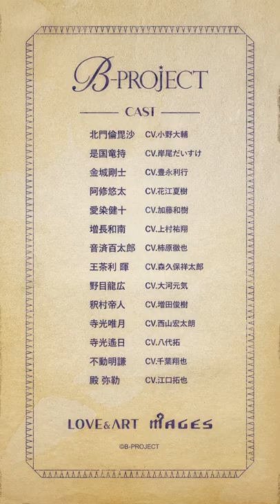【B-PROJECT】「Wizard of Fairytale」YUTA.A Profile Movie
B-PROJECT ドラマCD「Wizard of Fairytale」
2022年6月22日（水）発売

【CAST】
□モノケロース寮
TOMOHISA.K　Actor北門倫毘沙（キタコレ）　CV:小野大輔
RYUJI.K　Actor是国竜持（キタコレ） CV:岸尾だいすけ

□オフィウクス寮
GOSHI.K　Actor金城剛士（THRIVE）　CV:豊永利行
YUTA.A　Actor阿修悠太（THRIVE）　CV:花江夏樹
KENTO.A　Actor愛染健十（THRIVE）　CV:加藤和樹

□フェニックス寮
KAZUNA.M　Actor増長和南（MooNs）　CV:上村祐翔
MOMOTARO.O　Actor音済百太郎（MooNs）　CV:柿原徹也
HIKARU.O　Actor王茶利 暉（MooNs）　CV:森久保祥太郎
TATSUHIRO.N　Actor野目龍広（MooNs）　CV:大河元気
MIKADO.S　Actor釈村帝人（MooNs）　CV: 増田俊樹

□ルプス寮
YUDUKI.T　Actor寺光唯月（KiLLER KiNG）　CV:西山宏太朗
HARUHI.T　Actor寺光遙日（KiLLER KiNG）　CV:八代 拓
AKANE.F　Actor不動明謙（KiLLER KiNG）　CV:千葉翔也
MIROKU.S　Actor殿 弥勒（KiLLER KiNG）　CV:江口拓也

【Wizard of Fairytale ダイコクver.】
限定盤：USSW-0344　¥4,180（税込）
通常盤：USSW-0345　¥3,630（税込）
※DISCの内容及び、ジャケットのデザインは全て共通

DISC1
ドラマ「Wizard of Fairytale」
※ダイコクver.・ブレイブver.共通
DISC2
01.Darkness Night／B-PROJECT
02.Let’s call／キタコレ＆MooNs
03.Darkness Night　- Off Vocal -
04.Let’s call　- Off Vocal -

【Wizard of Fairytale ブレイブver.】
限定盤：USSW-0346　¥4,180（税込）
通常盤：USSW-0347　¥3,630（税込）

DISC1
DISC2
01.Darkness Night／B-PROJECT
02.Hooked on love／THRIVE&KiLLER KiNG
03.Darkness Night　- Off Vocal -
04.Hooked on love　- Off Vocal -
※収録内容は予告なく変更になる可能性がございます。

‹Wizard of Fairytaleグッズ通販›
【LOVE＆ART OFFICIAL FANCLUB SHOP】

≪LOVE&ART OFFICIAL FANCLUBにて公式ラジオ番組配信中≫
番組タイトル：B-PROJECTラジオ『ガンダーラBB＋』
放送スケジュール：毎月第2金曜日21:30～22:30

≪YouTube B-PROJECT OFFICIAL CHANNELにて『B-PRO CHANNEL』配信中≫

©B-PROJECT